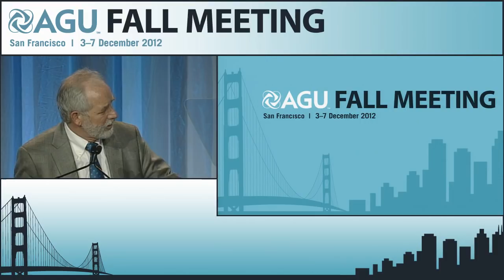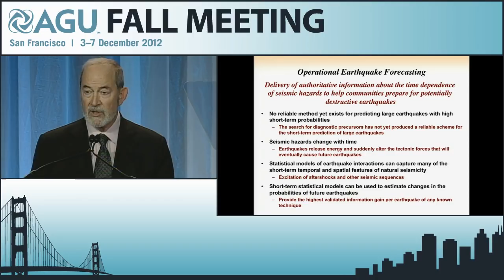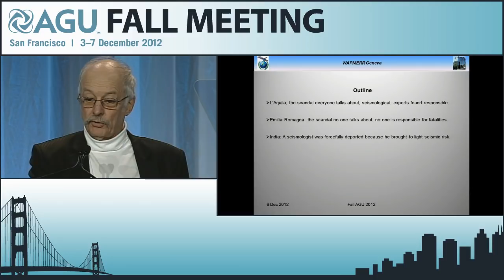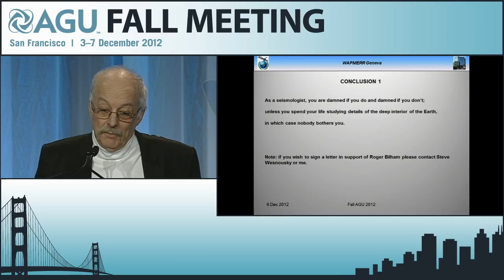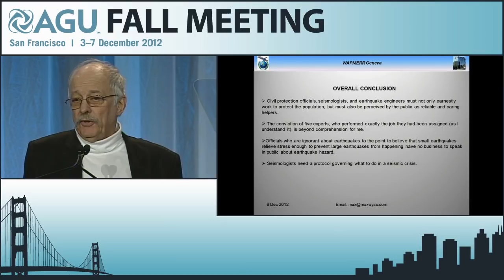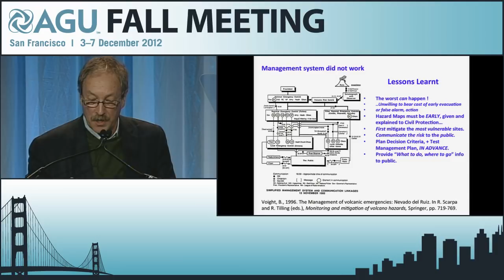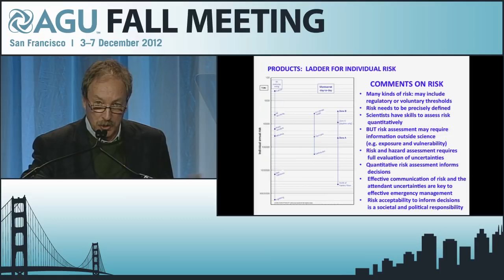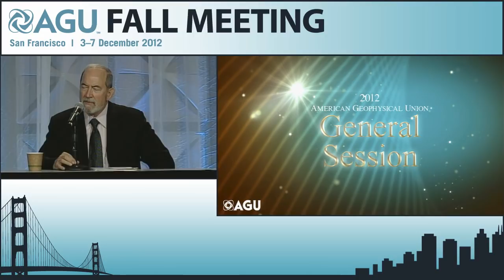Fall Meeting 2012: Communicating Geohazard Risk Assessments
U44B. Communicating Geohazard Risk Assessments - 2012 AGU Fall Meeting

[U44B-02] Who is Responsible for Human Suffering due to Earthquakes?